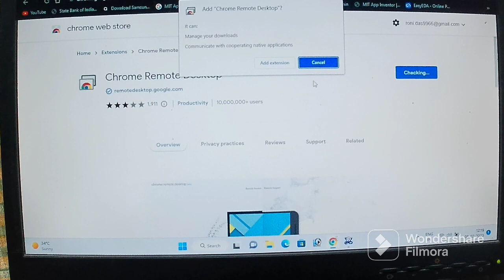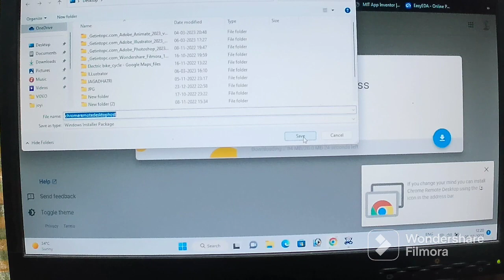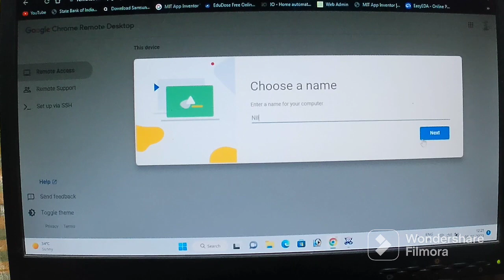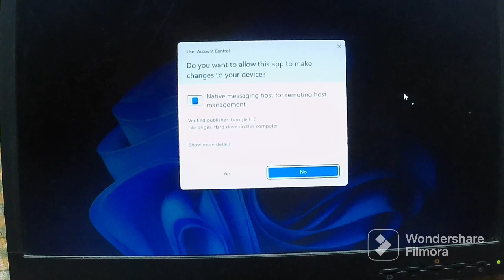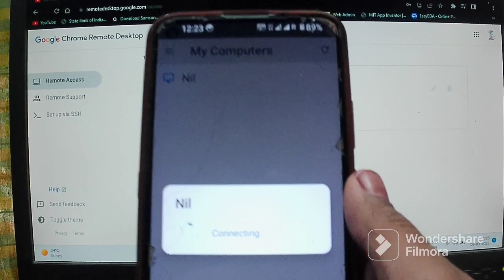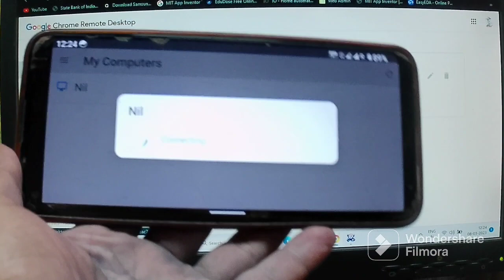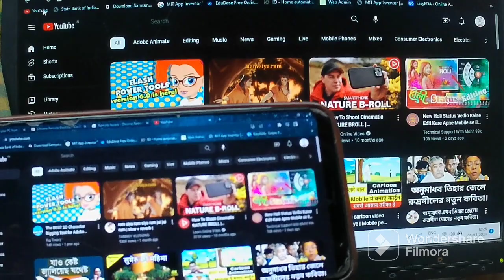মোবাইল দিয়ে কিভাবে কম্পিউটার চালাবেন | How to acess computer useing Android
remote desktop connection,remote desktop,remote pc,remote pc from android,remote pc windows 10
100% safe method,Remote Pc
Remote PC Desktop || মোবাইল দিয়ে কিভাবে কম্পিউটার চালাবেন ||How to acess computer useing Android